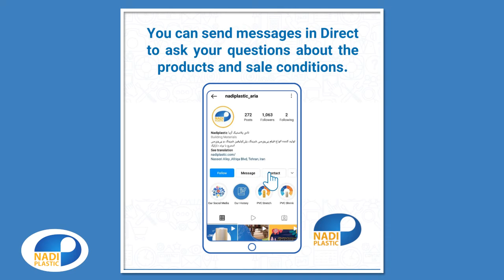Nadiplastic aria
You can send messages in Direct to ask your questions about the products and sale conditions.